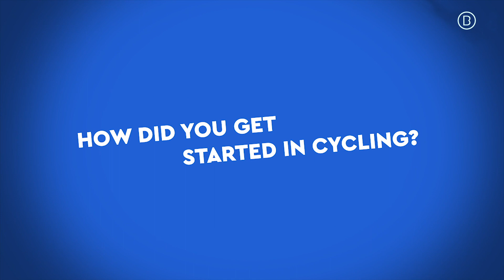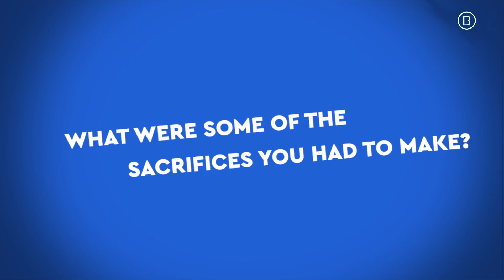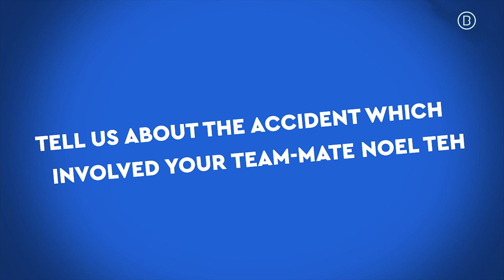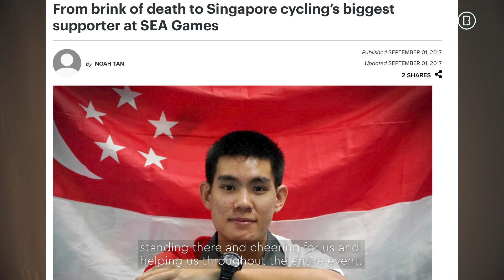Calvin Sim - Go Beyond Series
Singaporean cyclist Calvin Sim picked up a gold medal at the 2017 Southeast Asian Games in Kuala Lumpur. He shares his story; from learning how to cycle as a child to becoming the country's first male champion in 20 years at the 2017 Games.

0:15 - How Did Calvin Get Started in Cycling
3:44 - What Are Some of the Sacrifices You Had To Make
5:10 - Tell Us About Your Overseas Trips Ahead of the 2017 SEA Games
5:56 - Tell Us About the Accident That Involved Your Teammate Noel Teh
6:55 - Your Experience at the 2017 SEA Games at Kuala Lumpur
11:07 - What Did the 2017 ASEAN Para Games Teach You
12:07 - Having the Fighting Spirit

Go Beyond Series features seven acclaimed athletes from Singapore who share their individual stories of going beyond the ordinary.

Photos courtesy of Calvin Sim